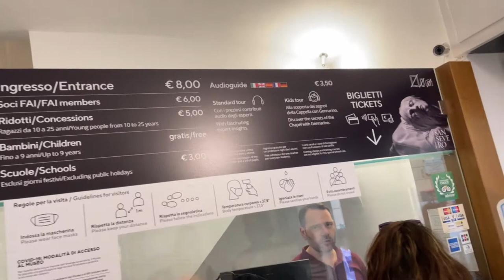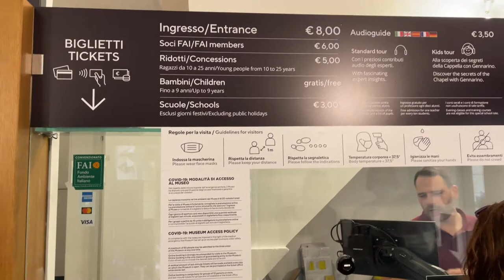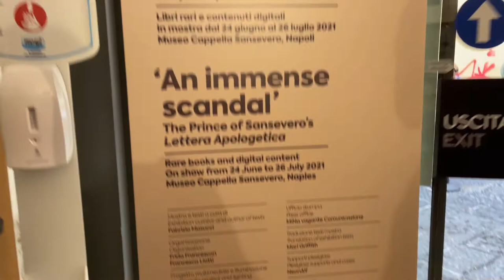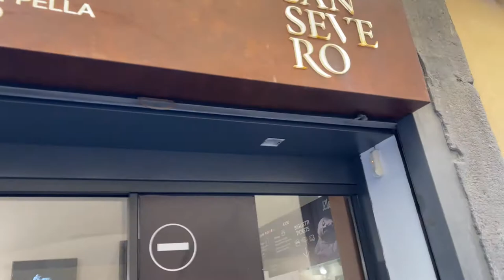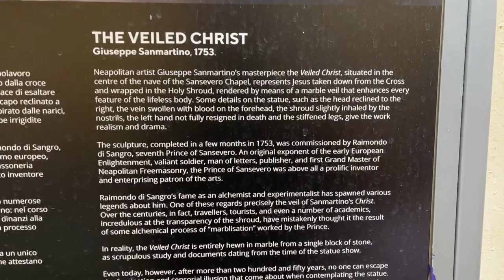The Veiled Christ or Cristo Velato a Marble Sculpture by Giuseppe Sanmartino - Naples Italy - ECTV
The Veiled Christ (Italian: Cristo velato) is a 1753 marble sculpture by Giuseppe Sanmartino exhibited in the Cappella Sansevero, Naples.

Veiled Christ is considered one of the world's most remarkable sculptures, and legendarily thought to have been created by alchemy. Sculptor Antonio Canova, who tried to acquire the work, declared that he would willingly give up ten years of his life to produce a similar masterpiece.[1]

Veiled Christ's production was originally assigned to the sculptor Antonio Corradini, who specialized in veiled statues. However, Corradini died a short time later, having produced only a terracotta bozzetto (today displayed at the Museo Nazionale di San Martino). The job thus passed to Giuseppe Sanmartino, who was charged with producing "a marble statue sculpted with the greatest realism, representing Our Lord Jesus Christ in death, covered by a transparent shroud carved from the same block of stone as the statue."[2]

Sanmartino produced a work with the dead Christ laid on a couch, covered by a veil which adheres perfectly to his form. The mastery of the Neapolitan sculptor lies in his successful depiction, looking through the veil, of the suffering that Christ had undergone during the crucifixion. Signs of Jesus's pain can be seen on his face and body.

Shaping further detail into the marble block, at Jesus's feet Sanmartino has carved depictions of the instruments of the passion: pliers, shackles, and the crown of thorns.

Over the centuries, the masterly depiction of the veil has acquired a legend, in which the original commissioner of the sculpture, the famous scientist and alchemist Raimondo di Sangro, teaches the sculptor how to transform cloth into crystalline marble. Over the years many visitors to the Cappella, amazed by the veiled sculpture, erroneously believed it to be the result of an alchemical "marblification" performed by the prince. He was said to have laid a real veil on the sculpture, and to have transformed this veil into marble, over time, by means of a chemical process.[3]

In reality, a close analysis leaves no doubt that the work was entirely produced in marble. This is also confirmed by some letters written at the time of its production. A receipt of payment to Sanmartino, dated 16 December 1752 and signed by the prince, is preserved in the Historical archive of the Bank of Naples and states:[3]